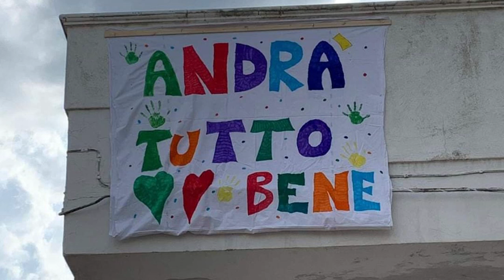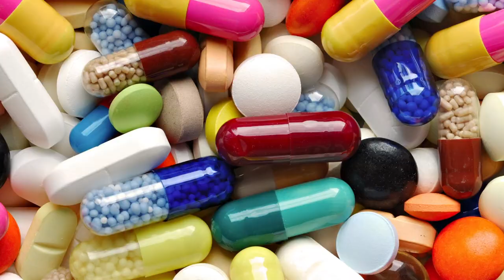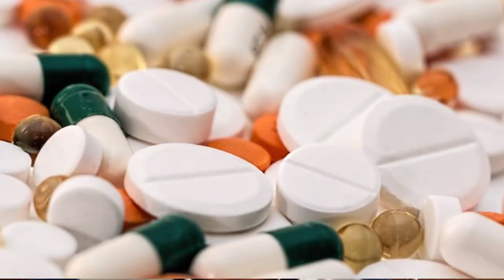Tra ansia e paura: il 2020 è l'anno peggiore di sempre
Secondo il rapporto Censis 2020, aumentano in modo esponenziale la paura e l'ansia. Il periodo natalizio sotto restrizioni rischia di aggravare ancor di più la situazione.